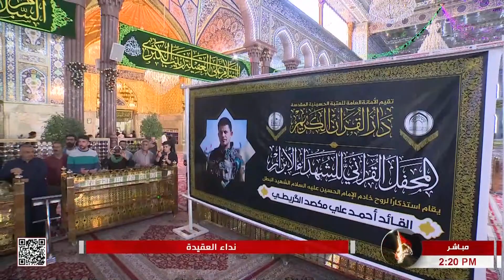نداء العقيدة - من العتبة الحسينية المقدسة - كربلاء المقدسة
نداء العقيدة - من العتبة الحسينية المقدسة
كربلاء المقدسة
العراق
5 جمادى الأولى 1444 هـ